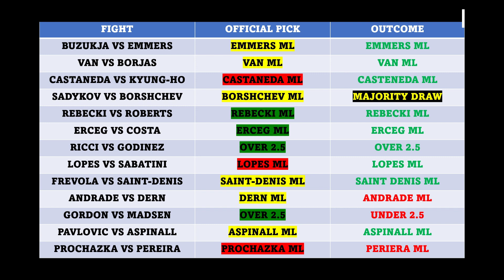UFC295 REACTION! - DOES TOM ASPINALL BEAT JOHN JONES?!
UFC295REACTION UFC UFC295 – What a FANTASTIC card this was. Raised so many new questions that need to be answered and for once they aren’t bad ones. Foremost of most is, does Aspinall batter John Jones? Unfortunately we never find out. So many magnificent fights, but have we once again created more problems than we solved?
00:00 - Introduction
00:37 - Busukja vs Emmers
01:18 - Van vs Borjas
02:21 - Castaneda vs Kang
03:24 - Gordon vs Madsen
04:17 - Sadykov vs Borshchev
05:41 - Rebecki vs Roberts
06:29 - Ricci vs Godinez
07:34 - Erceg vs Costa
08:28 - Lopes vs Sabatini
09:20 - Frevola vs Saint-Denis
10:20 - Dern vs Andrade
11:15 - Pavlovic vs Aspinall
12:16 - Jiri vs Alex